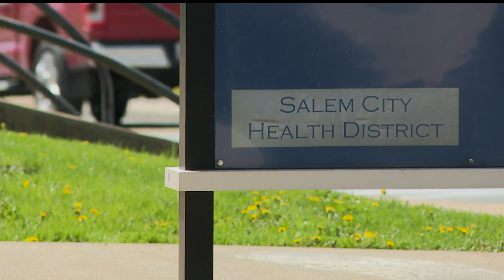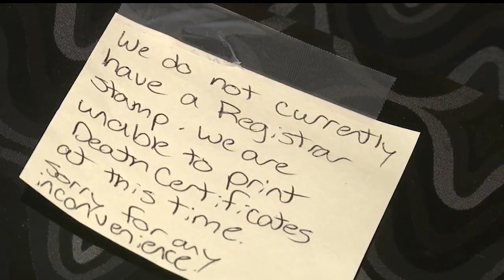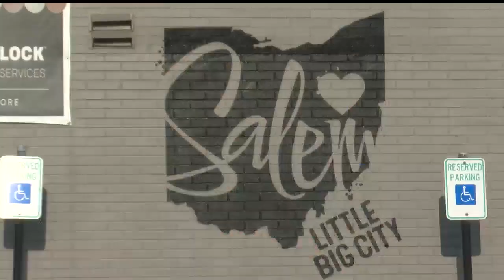Official stamp snafu backlogs city's death paperwork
Official stamp snafu backlogs city's death paperwork in Salem, Ohio